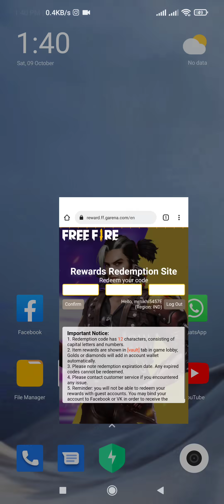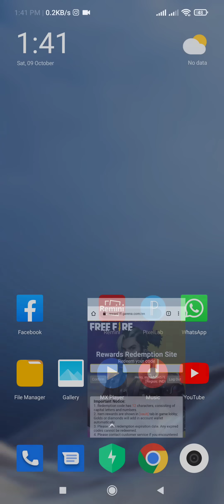Urgent Video | 9 October Redeem code | Ffic Grand Finals Redeem code | Free Fire Redeem Code Today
Special tags :-

1. Garena Free Fire Indonesia
2. Garena Free Fire Brazil
3. Garena Free Fire Brasil
4. Garena Free Fire India
5. Garena Free Fire Pakistan
6. Garena Free Fire Singapore

😁 Related Tags 😁

1. free fire new event
2. free fire new event today
3. new event free fire
4. ff new event
5. ff new event today
6. free fire new update
7. today free fire new event
8. free fire new events
9. free fire today new event
10. new event ff
11. new event free fire today
12. new event in free fire

🥱 Related Queries 🥱

1. Aaj raat 12 baje ka updates free fire
2. Today night update free fire
3. Free fire 6 October new event
4. Aaj rat 12 baje kya aayega free fire
5. Free fire 6 October tonight updates
6. फ्री फायर न्यू इवेंट टुडे
7. 6 October new events free fire
8. Free fire 6 October all updates
9. Free fire new event tomorrow
10.6 October Free fire new events today

😶 Ignore tags 😶

1) tonight update of free fire
2) tonight update of free fire ps gamer
3) tonight update of free fire today
4) tonight update of free fire magic cube
5) tonight update of free fire gaming with ricky
6) tonight update of free fire store gaming
7) tonight update of free fire bangla
8) tonight update of free fire india server
9) tonight update of free fire mystery shop
10) tonight update of free fire png
11) tonight update of free fire nkt armny
12) tonight update of free fire pc gaming
13) tonight update of free fire tamil
14) tonight update of free fire tomorrow
15) aaj raat 12 baje ka updates freefire
16) today night updates freefire
17) new topup event free fire
18) free fire 6 October new event
19) free fire 6 October events
20) aaj raat 12 baje kya aayega
21) free fire 6 October tonight updates
22) 6 October tonight updates freefire
23) free fire 6 October updates

1) free fire new event
2) free fire new event today
3) free fire new event tamil
4) free fire new event elite pass
5) free fire new event telugu
6) free fire new event malayalam
7) free fire new event india server
8) free fire upcoming new events
9) free fire upcoming new event
10) free fire upcoming events
11) free fire upcoming event
12) today event in free fire
13) today event in free fire tamil
14) today event in free fire in telugu
15) today event in ff
16) today event in free fire malayalam
17) today event in free fire top up
18) today event in ff tamil
19) today event in free fire emote
20) today event in free fire problem